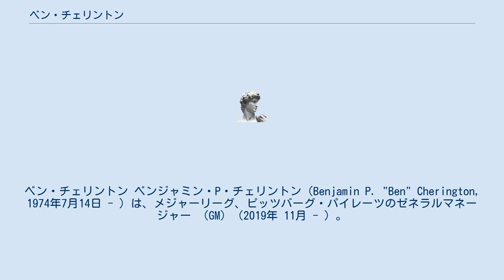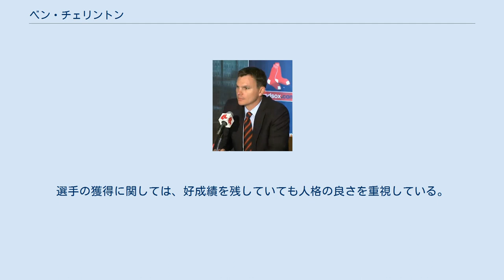ベン・チェリントン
ベン・チェリントン ベンジャミン・P・チェリントン（Benjamin P. "Ben" Cherington, 1974年7月14日 - ）は、メジャーリーグ、ピッツバーグ・パイレーツのゼネラルマネージャー （GM）（2019年 11月 - ）。
 ニューハンプシャー州サリバン郡メリデン出身。
アマースト大学卒業後、マサチューセッツ大学アマースト校でスポーツ・マネージメントの修士号を取得。
クリーブランド・インディアンスの球団スカウトを務めたのち、1999年、当時のボストン・レッドソックスGMであるダン・デュケットの誘いでレッドソックスへ移籍した。
 移籍後は、傘下マイナーリーグの選手育成とスカウトを務め、2002年に選手育成部長、2003年からGM補佐として査定や契約、セイバーメトリクスなどを担当。
2005年、選手人事部門長に昇格し、2009年から球団上級副社長兼サブGMを歴任。
 2011年10月25日、契約を1年残して退任し、シカゴ・カブスの球団副社長に就任したセオ・エプスタインの後任としてレッドソックスのGMに就任した。
 就任1年目の2012年は地区最下位の屈辱を味わったが、上原浩治、マイク・ナポリ、シェーン・ビクトリーノらを加えた2013年にはワールドシリーズ制覇を果たした。
レッドソックスのGMは2015年8月まで務めた。
 退任後の2015年から2016年にかけてはコロンビア大学のスポーツマネジメント学科で教鞭を振るった。
 その後、2016年9月から2019年10月までトロント・ブルージェイズの球団副社長を務めた。
 2019年11月15日にピッツバーグ・パイレーツのGMに就任した。
 レッドソックス時代は前任のエプスタインとは違い、不良債権化を防ぐために、契約年数は1年から3年契約に抑えていて、若手の育成を妨げる場合でもトレードに出す傾向がある。
目先の勝利と将来に向けたチーム作りを並行させていて、エプスタインが就任した当時の掲げたテーマを継承している。
選手の獲得に関しては、好成績を残していても人格の良さを重視している。